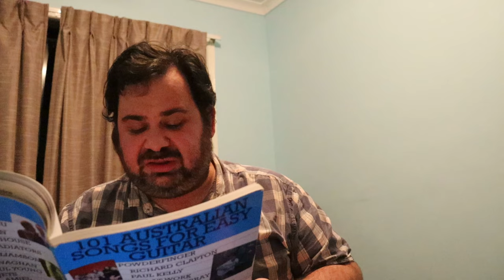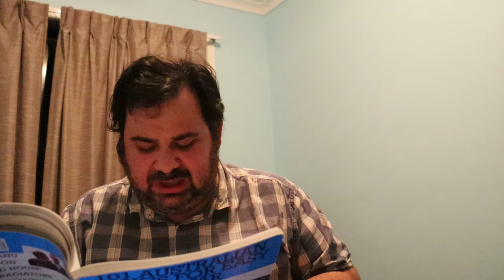Shelter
Hear is my Next Song for my lest of songs i have her on YouTube

I may not be the bust singer on her but i am trying my best to improve

This is a cover song from Eric Bogle